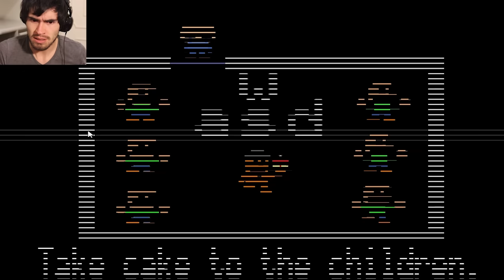QUE DEMONIOS FUE ESO?? | Five Nights At Freddy's 2: Noche 3 - JuegaGerman